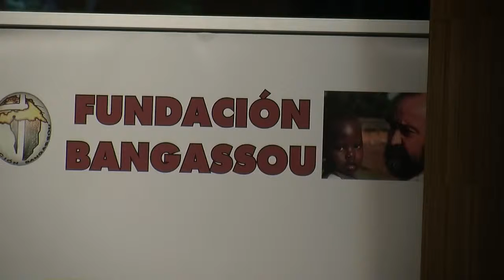Coral Virgen de la Estrella Concierto Primavera 6 de 14